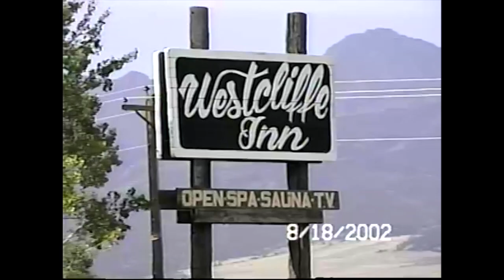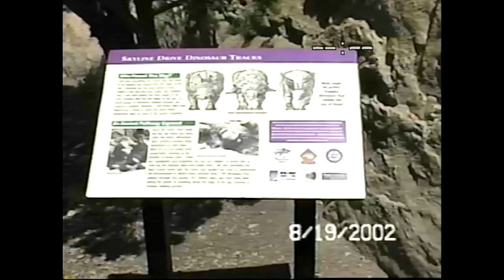Duke and Mark's 2002 Colorado Adventure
I recently found this VHS camcorder footage that was shot while my brother, Mark, and I were visiting our mom in Colorado in 2002.